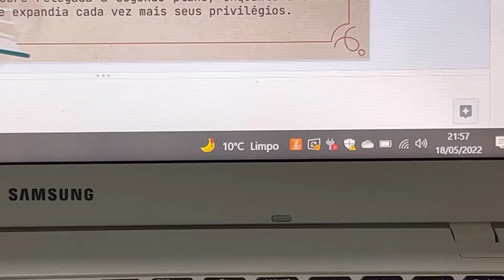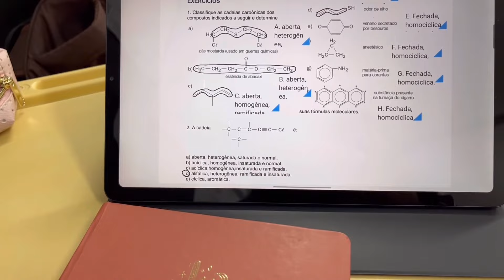Vlog da semana mais fria - VLOGD || Giulia Della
Gravei a semana mais fria, o frio chegou de vez ein! Nesse vlog mostrei um pouco da minha faculdade de biologia, prova de matemática, trabalhando na floricultura, recebendo as flores da semana, estudando e me organizando pelo tab s6 lite.

Beijão